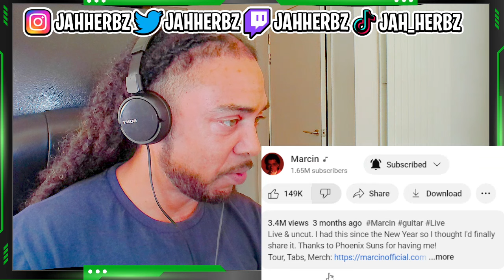AMAZING!!!! MARCIN - When NBA Hires Just One Guitarist for a Halftime Show [FIRST TIME UK REACTION]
or DM my Instagram ➡️ @JAHHERBZ .
To discuss $ and what song you would want me to react to.
All other request get chosen at randon and reacted to at a later date, Thanks in advance